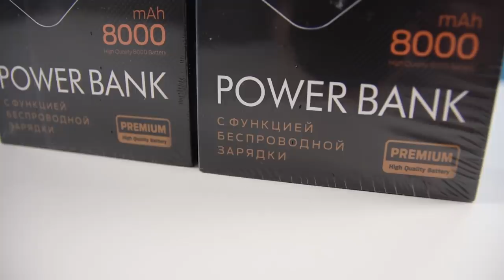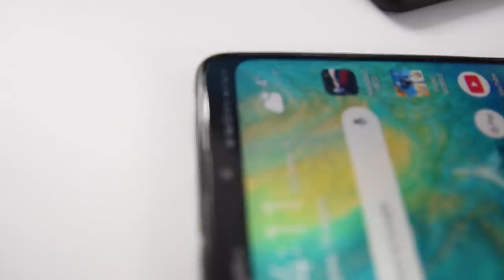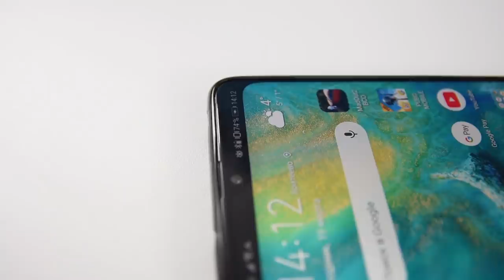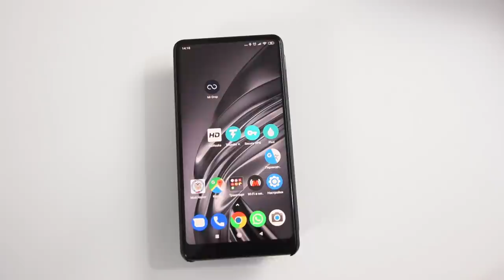Воистину беспроводная зарядка! Обзор Power Bank Centurion / Арстайл /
Зеркало канала, абсолютно всё то же самое что на YouTube, на Дзен Это Power Bank Centurion, беспроводная зарядка, из органического стекла и металла.

Конкурс завершен! Был до 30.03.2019.

2 - Два победителя, будет избраны 30 марта, через систему случайным образом
Разыгрывается два Power Bank Centurion.

2 - Если в течении 10 дней победитель не выйдет на связь, буду выбирать другого. Доставка по России за мой счет. Если вы из другой страны то оплатите доставку.